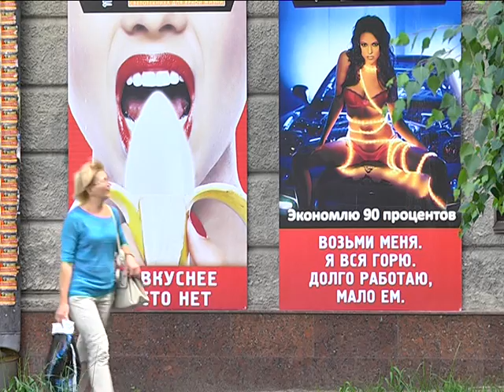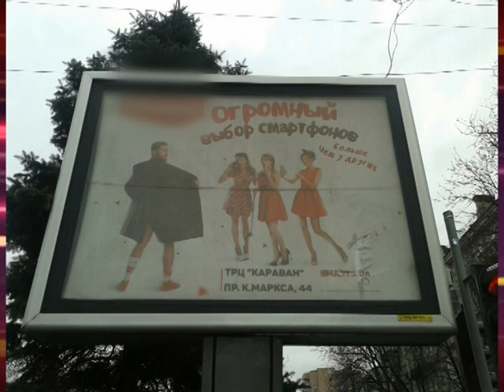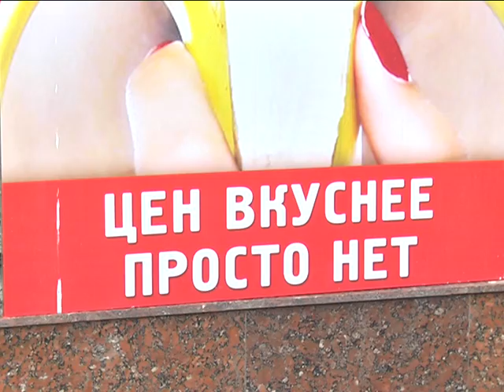Борьба с аморальной рекламой в Днепре: есть успехи